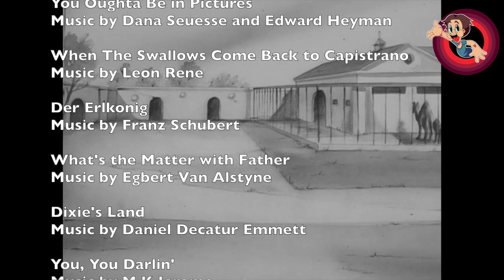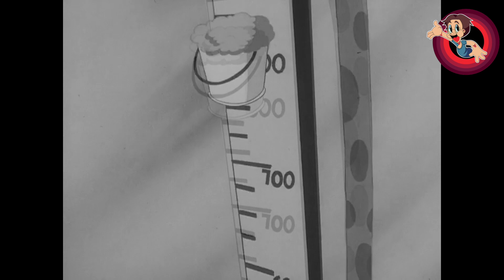Who's Who in the Zoo (1942) - An Anthony's Animation Talk Looney Tunes Review Video!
Who's Who in the Zoo (1942) is the 356th Looney Tunes short and it gets my review treatment! I along with @blugenesi and Austin Kelly take a look at a McCabe spot gag short

This short can be found on the Porky Pig 101 set which can be purchased